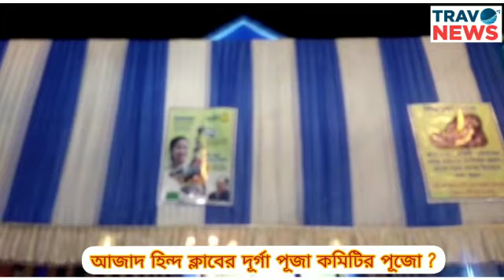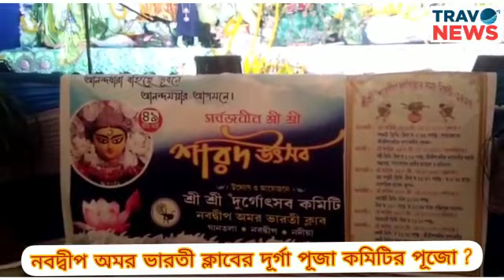TRAVONEWS BANGLA II PART- II, NABADWIP PUJA PARIKROMA 2020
TRAVO NEWS নবদ্বীপ পুজা পরিক্রমা ২০২০ :   NABADWIP PUJA PARIKROMA 2020 , PART- II : TRAVONEWS नवद्वीप पूजा परिक्रमा 2020।

channel id :    UCdoc8SKAVENbBupBoSlulyg
user id :doc8SKAVENbBupBoSlulyg